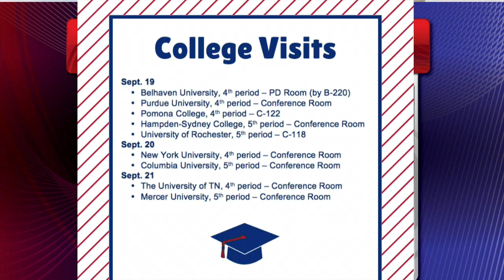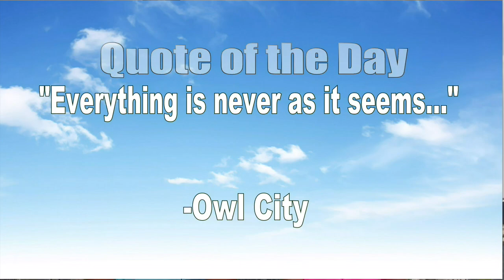September 20th Broadcast